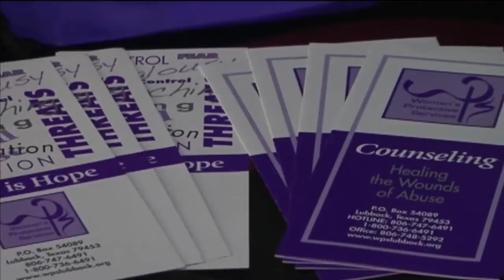Healthcast: Domestic violence awareness month